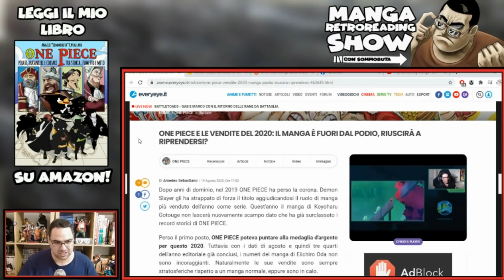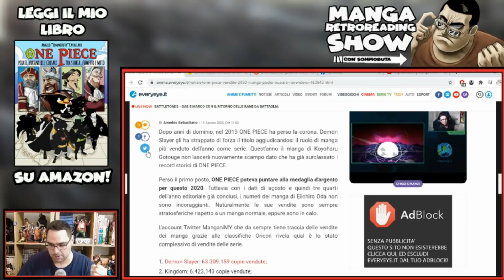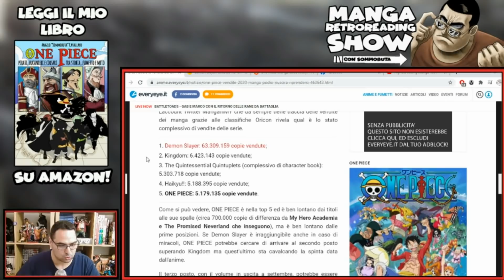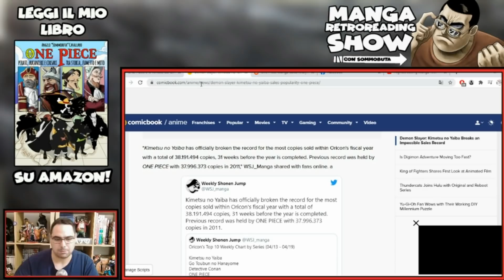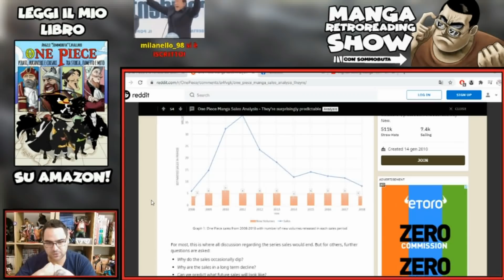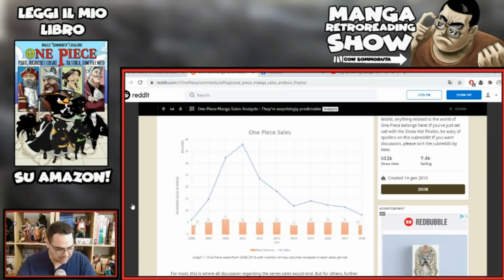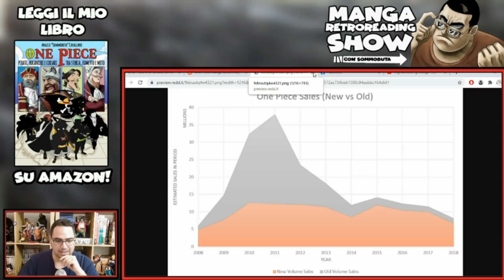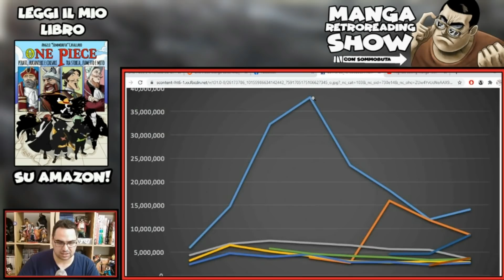Il DECLINO di ONE PIECE: IL MANGA DI EIICHIRO ODA E' DAVVERO CALATO?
Molti ritengono che ONE PIECE sia un manga in netto calo. Ma è DAVVERO così? Scopriamolo insieme!

LEGGILI QUI ➜